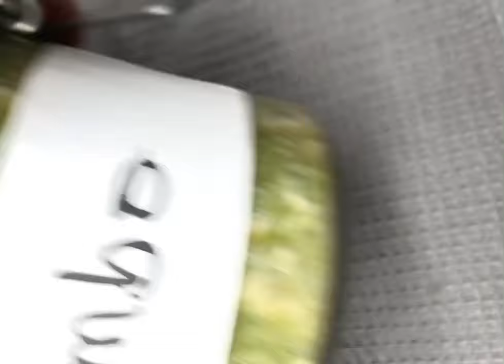Comment conserver la sauce Africaine.